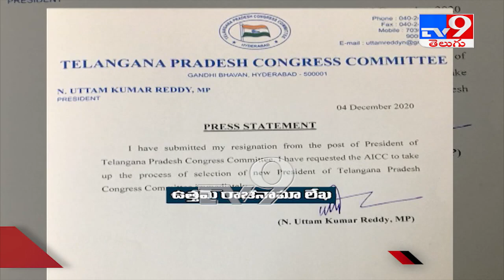Jana Reddy is Not Leaving Congress : CLP Leader Bhatti Vikramarka - TV9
Jana Reddy is Not Leaving Congress : CLP Leader Bhatti Vikramarka